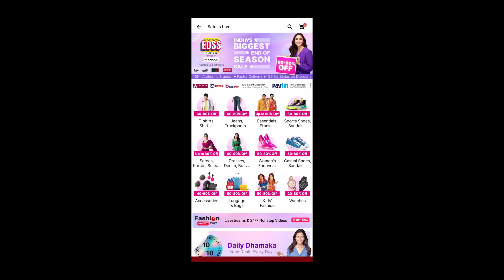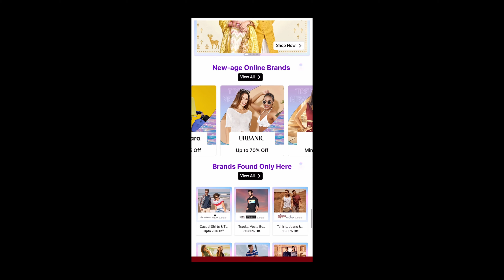Dress Ahongba Upto 90% Off - Leinahouro Mayam